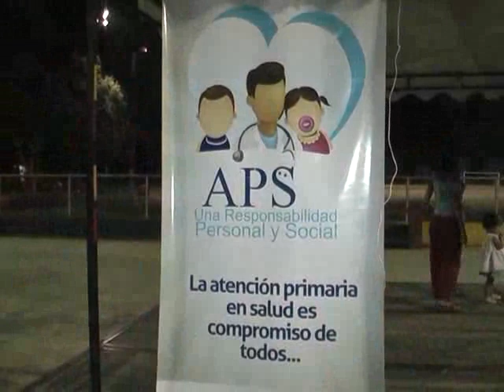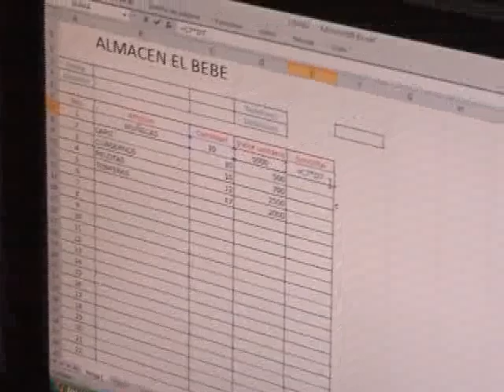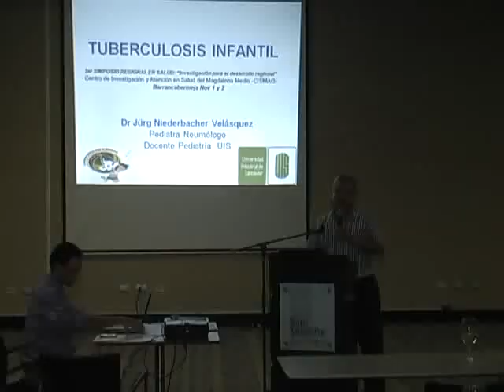Boletín Interno Alcaldía de Barrancabermeja Octubre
Jornada de celebración niños victimas del conflicto armado
Convenio con Policía de Carreteras
Reducción del 50% a comparendos hechos antes de 2010
Plan de atención primaria en salud
Creación Secretaría TIC
Niños conocen instalaciones del Gobierno Municipal
III simposio Regional de salud para el desarrollo